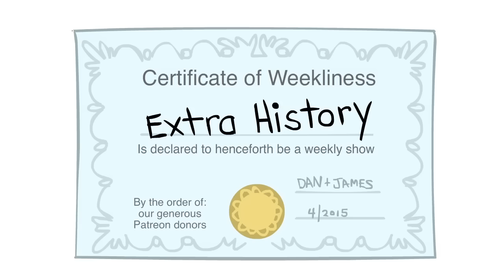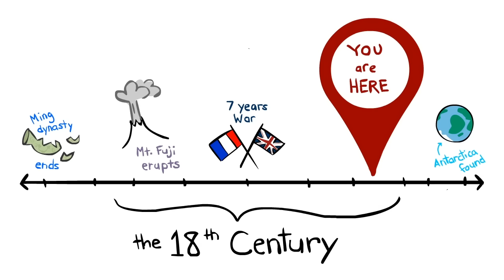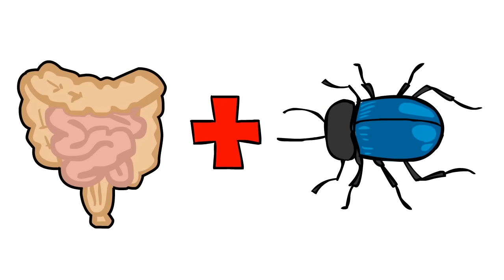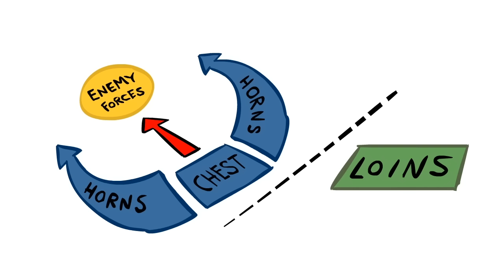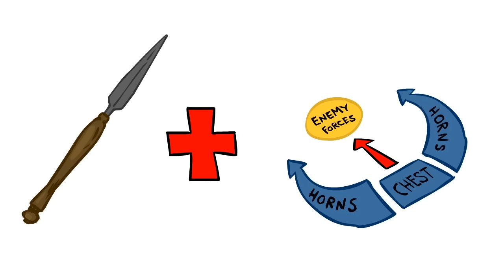Africa: Zulu Empire - Shaka Zulu Becomes King - Extra History - Part 1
📜 Africa's Zulu Empire - African History Part 1 Extra History
With no written records from the Zulus themselves, historians and anthropologists have pieced together their history from a smattering of sources. We first learn of the Zulu as a minor tribe of the Bantu people, living in South Africa. Shaka Zulu, the man who would organize them into an empire, was born the illegitimate son of a Zulu king. He was sent away with his mother Nandi to grow up in her tribe, the Langeni, but he eventually caught the attention of Dingiswayo, the leader of another powerful tribe called the Mtethwa. Appointed as the leader of a squadron called an ibutho, Shaka developed new tactics including a short "iklwa" fighting spear and a simple but effective military maneuever called "the Bull Horn." When his father died, Shaka - now a successful military leader - returned with Dingiswayo's backing to assassinate the rightful heir and assume control of his native tribe. Just a year later, though, the neighboring Ndwandwe tribe murdered Dingiswayo and Shaka vowed revenge on their leader, Zwide. He then launched a bloody war that, combined with the strains created by European colonization, led to the Mefacane, or the Crushing.

Artist: Heather McNabb I Writer: James Portnow I Voice: Daniel Floyd I Editor: Carrie Floyd